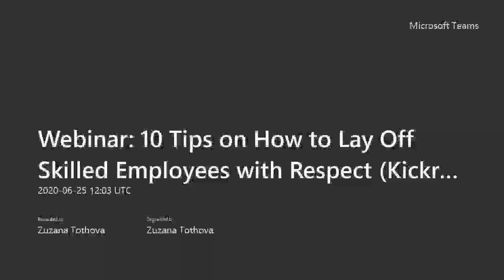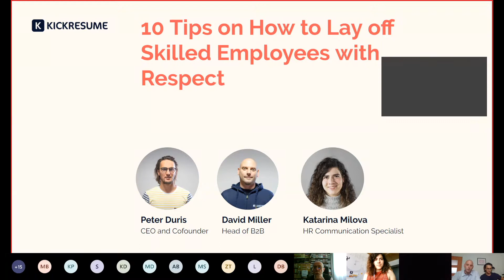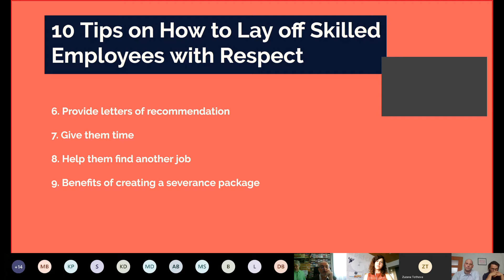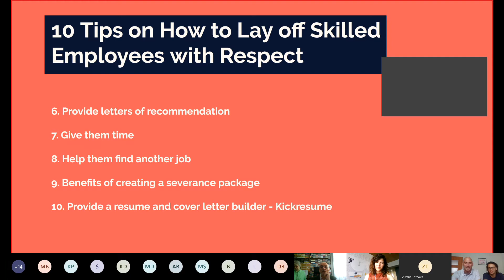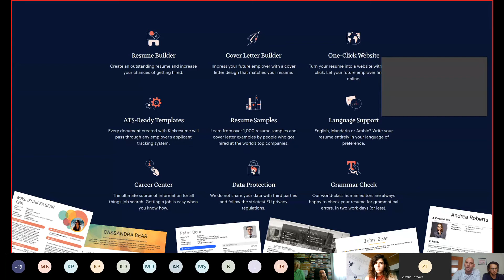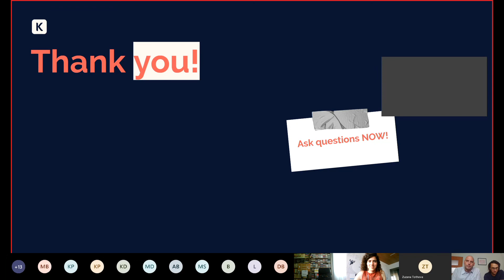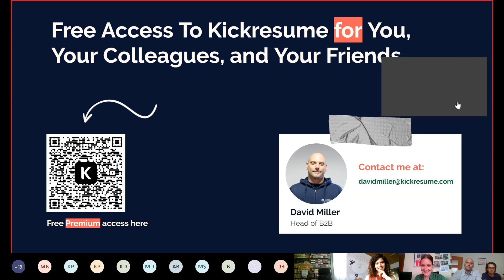Webinar 10 Tips on How to Lay Off Skilled Employees with Respect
AGENDA:

Coronavirus has affected companies globally and the residual effect will be felt for years as companies aim to recover.

Laying off is the single most important and difficult task required of leaders.

If you’ve been saying that the employees are the most valuable asset in the company, even during layoffs, you can prove it.

1.Eliminate all other options first
2. Be transparent and communicate

3. Don’t let the layoffs come as a surprise
4.Have a plan in place before you talk to the employees
5. Go one step further
6.Provide letters of recommendations
7. Give them time

8. Help them find another job

9. Create a severance package

10. Provide a resume and cover letter builder - Kickresume

Q&A

SPEAKERS:

Peter Duris, CEO & Co-Founder, Kickresume

David Miller, Head of B2B Global, Kickresume

Katarina Milova, HR Communications Specialist